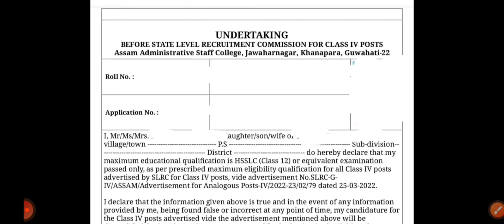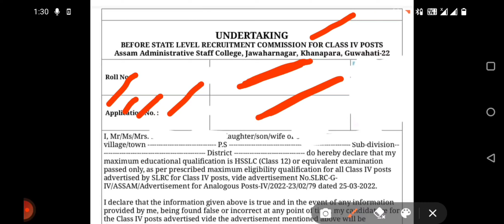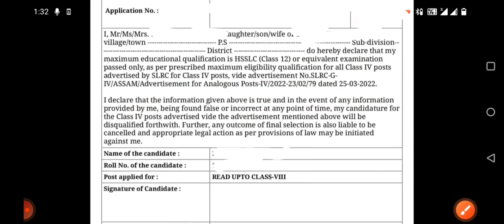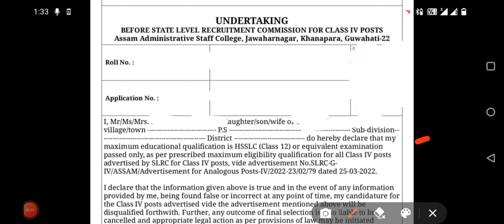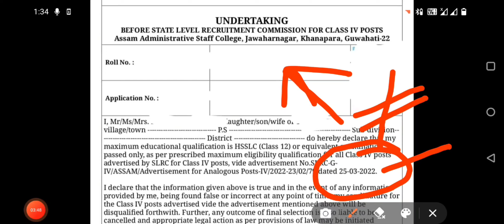ADR grade IV Self declaration form| Degree pass out Candidate eligibility? | Grade IV update